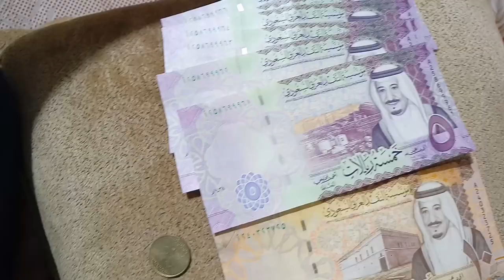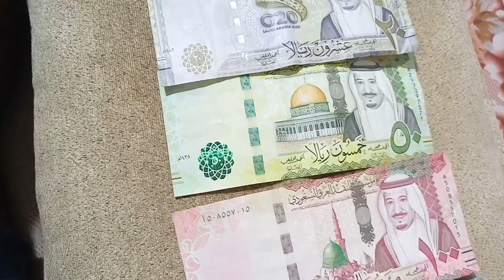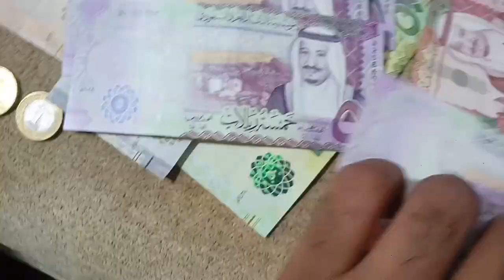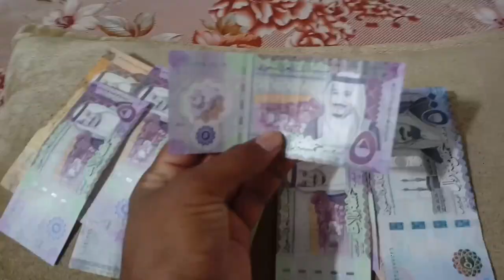All Saudi Currency Notes | Latest Saudi Arabia News today in Urdu and Hindi,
Saudi Arabia Latest Update News today in Urdu and Hindi, Saudi News in Urdu, Today News in Saudi Arabia, All Saudi Currency Notes | Latest Saudi Arabia News today in Urdu and Hindi, what is the Current Rate of Saudi Riyal for Pakistan?, Saudi Riyal Rate in Pakistan 1 Saudi Riyal = 46.26 Pakistani Rupee,